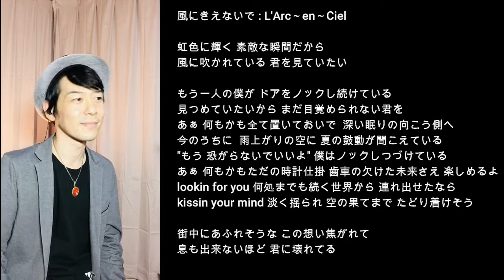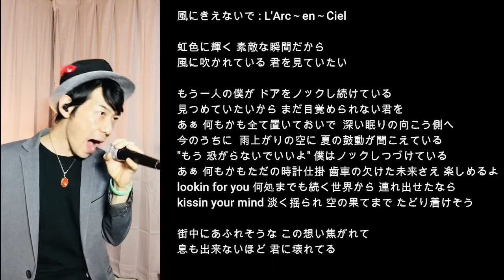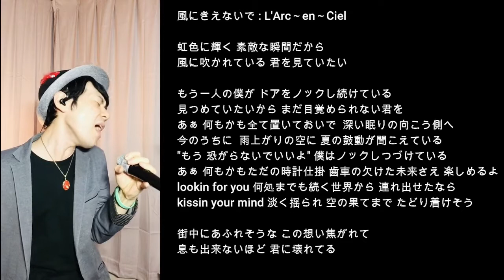L'Arc～en～Ciel 風にきえないで by やっくんカラオケ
新型コロナの影響で自宅にて一発撮りの録音です。温かい目でみて頂けると幸いです。

★やっくん　オリジナル曲・オリジナルミュージックビデオ・テレビ出演映像はこちら↓

書道家シンガーソングライターともちか890(やっくん)
（全国47都道府県の高齢者施設・障がい者施設・学校・幼稚園・保育園等に笑顔を届けるシンガーソングライター）